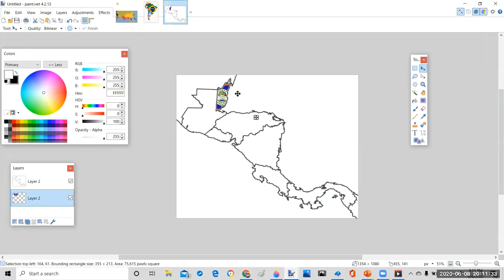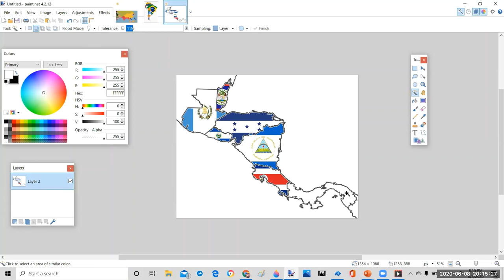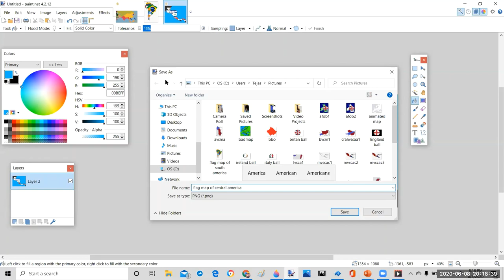central America flag map speed art